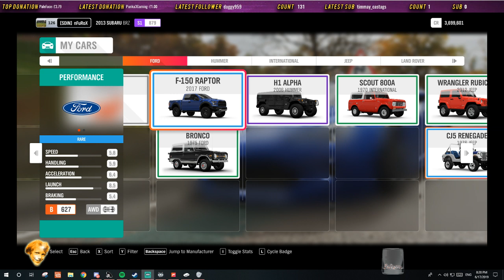Highlight: 😎[PC][B42][PA]🔴[100K CHALLENGE]🔴😎